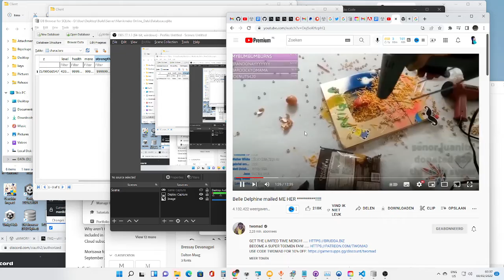Acourding to google twomad has what?!